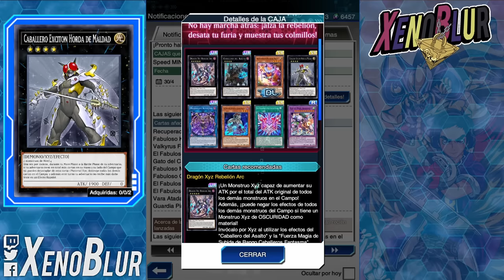PERSONAJE SECRETO!! SERA SPECTRE!? | Yu-Gi-Oh! Duel Links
Llega el se avecina cambios del mes de mayo 2024 con la frase mas genérica del juego